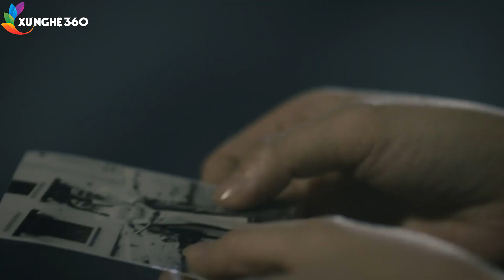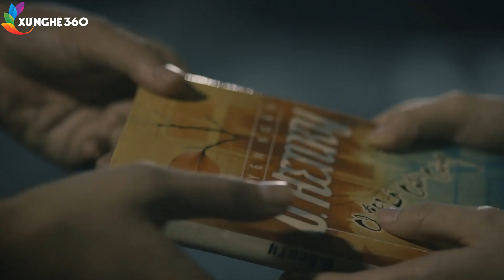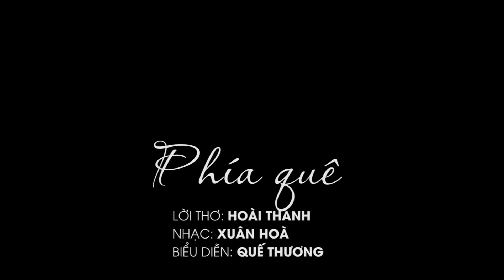Điệu Ví Dặm Là Em - Dân ca xứ Nghệ nghe là mê liền - Những bài hát về xứ Nghệ đặc biệt hay